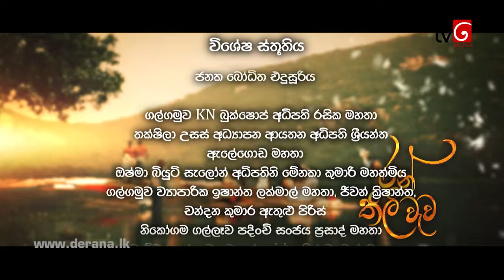Ran Thili Wewa | Episode 52 28th August 2020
"චුට්ටේ වේද හාමුදුරුවන්ට මක් වෙලාද"